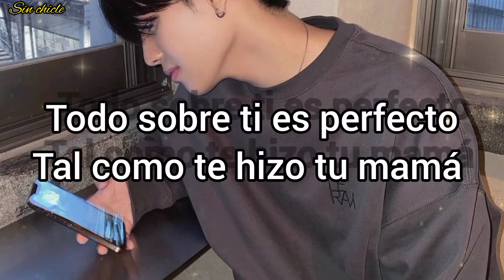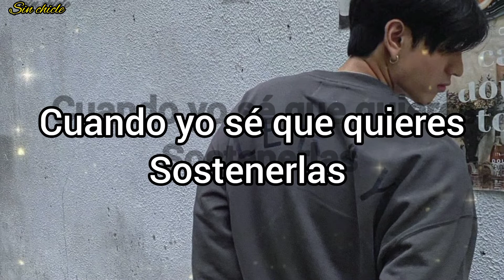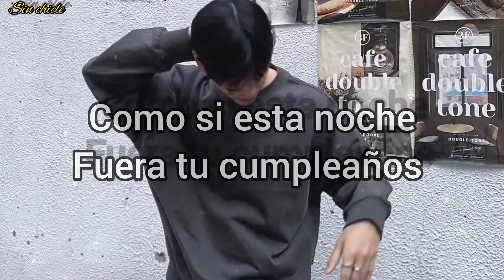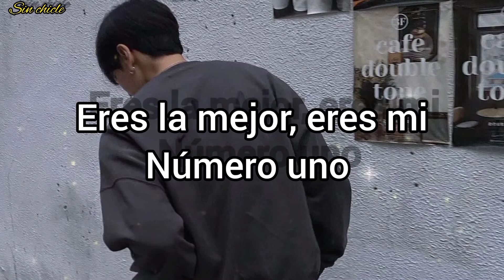Ten - Birthday (letra en español, original abajo) //SinChicle// @sinchicle9244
Birthday"

Oh, no, yeah
Oh, no, yeah

Baby, dance, dance, dance
Wrap me up with your devotion
It's a bad romance
Got my body rockin' in slow motion
But I can't cope
Walkin' on a tightrope
Hangin' on the tension
Let me down, down, down with you
Let me give you my attention (Oh-oh-oh)

Got no self-control
'Cause I want it all
So, I'ma make you feel
Like tonight's your birthday

Every second, every minute
Make me wanna celebrate it
Everythin' about you perfect
Just the way your mama made it
You're the best, you're my first, first place
Sugar sweet in a million ways
Baby, we don't need no reason
Baby, we don't need to wait
Let's make tonight your birthday

I put my hands, hands, hands
When I know you wanna hold them
I wanna be in so deep, baby
Floatin' like we're deep inside an ocean
No, I don't care
As long as I got you there
Baby, let's keep fallin'
I'm talkin' with my hands
Oh, baby, here is my confession

Make me wanna celebrate it (Just wanna celebrate for your love)

I've been blinded by you
Baby, you got full attention, yeah
So, let us take it slow
I never say this, but girl
You deserve it best
So, let it go
Do all you want for tonight, ooh-oh, yeah

Make me wanna celebrate it (Celebrate it, celebrate it, baby)
Everythin' about you perfect (Hey)
Just the way your mama made it (Ooh-ooh, ooh)
You're the best, you're my first, first place (First place, first place)
Sugar sweet in a million ways (Save me)